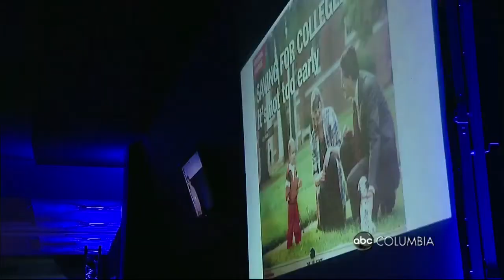2014-11-19 Engenuity 2014 ABC News 11PM